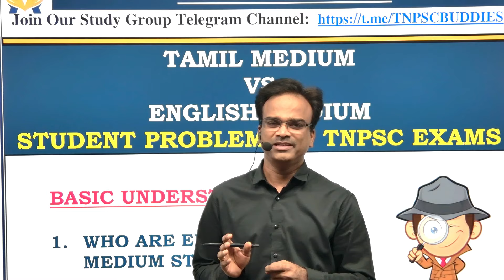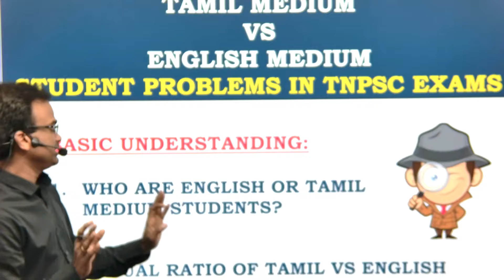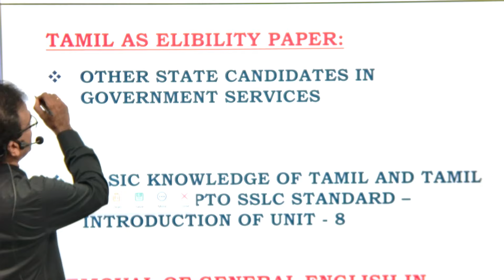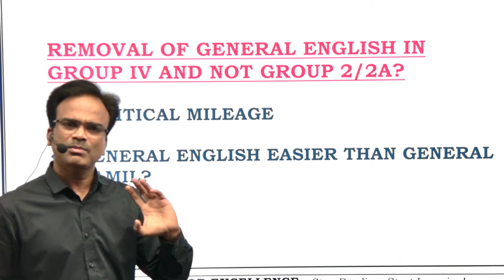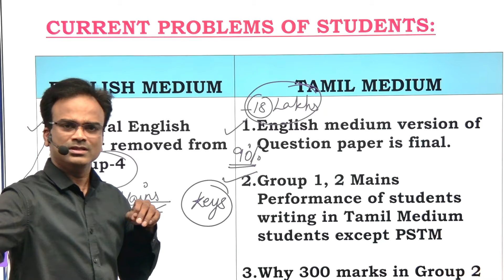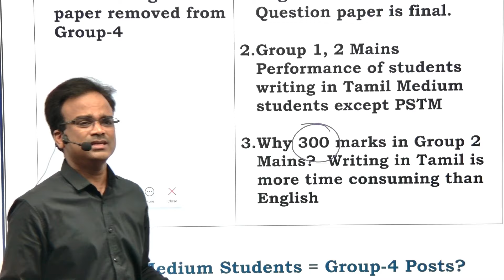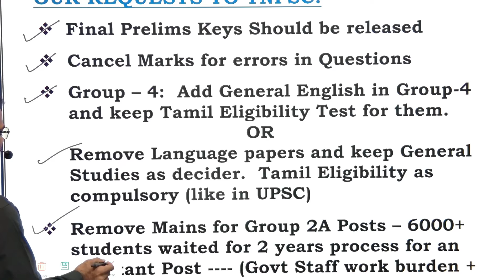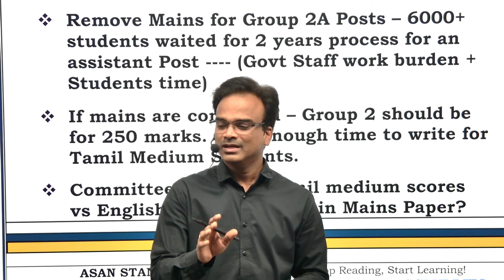TNPSC Tamil Medium Vs English Medium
JOIN OUR TELEGRAM STUDY CHANNEL:
Order Master Blaster Question Bank, Asan's Maths Manadhil, Science Master Blaster Question Ban, Asan's General English for TNPSC Group IV